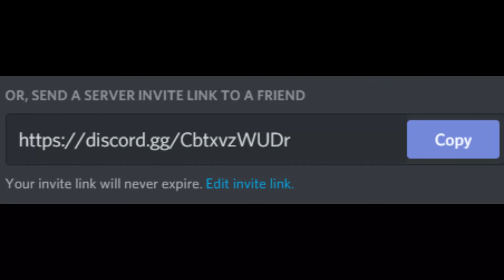join my discord